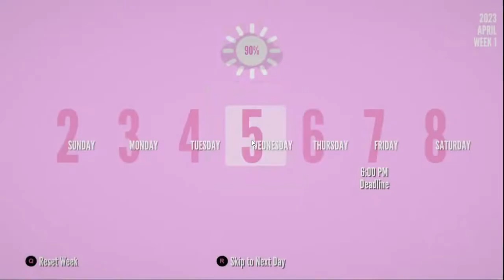Osana elimination | Pool | Yandere simulator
Hello guys today I am doing the pool elimination! This took me a very long time to figure out even though I did it right the first time but it was also very fun.